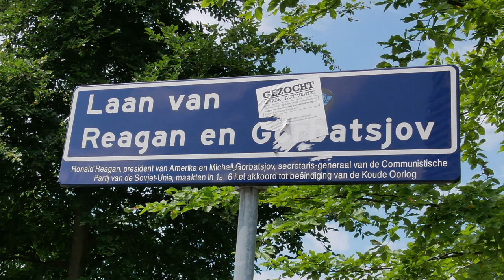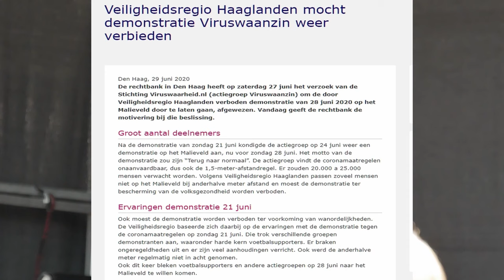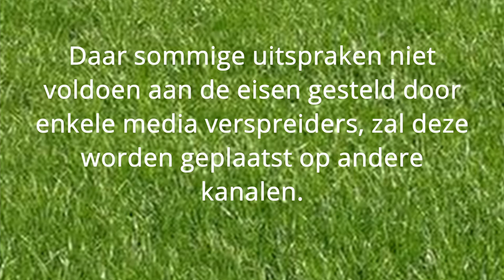Herdenking van de Slag om het Malieveld van 20 juni 2020 - Deel 1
Deel 1
Op zondagmiddag 20 juni 2021 verzamelden vele deelnemers van de verboden demonstratie op 21 juni 2020 samen met 'nieuwe' demonstranten bij het Koekamp in Den Haag. Op de Laan van Reagan en Gorbatsjov was een podium ingericht waar diverse sprekers hun ervaringen vertelden over de  toedracht en de gebeurtenissen voor, tijdens en daarna een jaar geleden op Vaderdag.
Presentatie werd gedaan door Mordechai Krispijn.
Zie voor foto´s en de andere delen van deze middag.